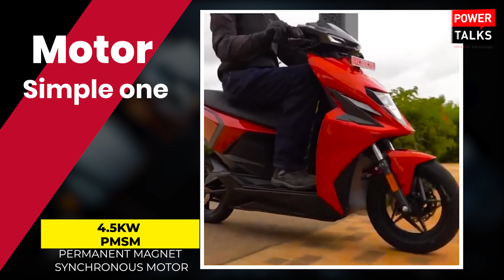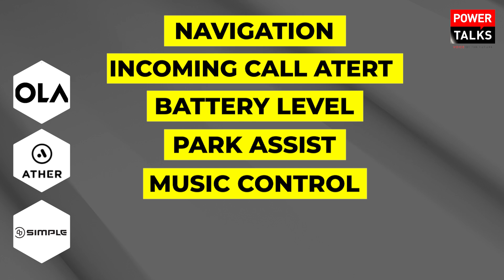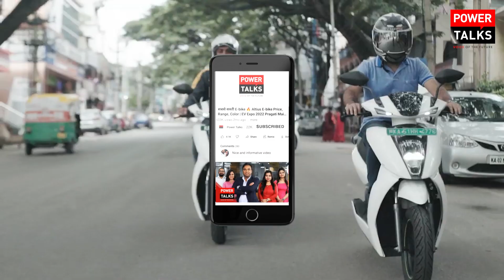तगड़ी रेस 💯 Simple One Vs Ola s1 Pro Vs Ather 450X | Latest electric scooter in India 2023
In this video we bring you an exciting comparison between latest electric scooter in India 2023 review which includes Simle energy one electric scooter, Ola S1 Pro and Ather 450X Gen 3.
Get ready to explore the features, performance, and specifications of these amazing of these electric scooters in India. We'll delve into their design, battery range, charging capabilities, top speed, and more.
Discover the simplicity and elegance of the Simple One, the powerful performance and advanced features of the Ola S1 Pro, and the cutting-edge technology and futuristic appeal of the Ather 450X. So, we break down the pros and cons of each electric scooter, providing you with valuable insights to help you make an informed decision.
Ola S1 Pro VS Ather450X
Simple one Vs Ather 450X
Latest electric scooter in India 2023
►𝐒𝐎𝐂𝐈𝐀𝐋 𝐌𝐄𝐃𝐈𝐀 - (𝐂𝐎𝐍𝐍𝐄𝐂𝐓)